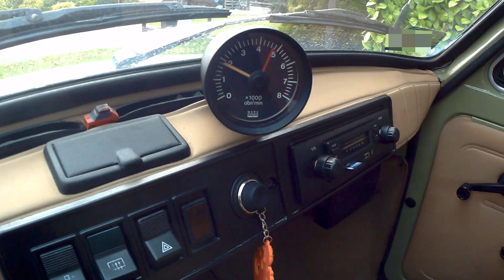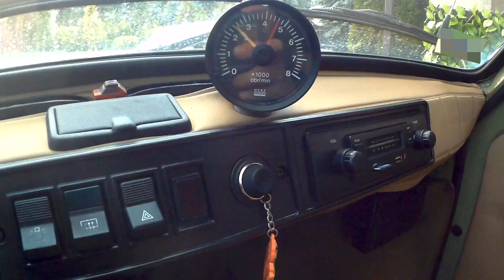Odpalanie Fiat 126p | 0 °C | Po tygodniu stania !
ˇ Rozwiń ˇ

Witam, mam na imię Jonatan, zapraszam na film. Możesz dać like i suba...

Peryferia:
*Myszka - Genesis G66
*Podkładka pod myszkę - CA StrikeBack Pad Panther II
*Klawiatura - Genesis Rhod 400 RGB
*Mikrofon - Trust Mico + POP Filtr
*Słuchawki Trust expert red, prawie nie używane bo mam zbyt fajne głośniki
*Głośniki - TRACER TRG-499
*Fotel - Calviano Sport GTI

Specyfikacje komputera:
*Składak
*Procesor-AMD Phenom II X6
*Ram - 16,0 GB (4X4 GB)
*Oprogramowanie - Windows 10 64 Bit
*Karta grafiki-RADEON AMD R7 370 Series Graphic Sapphire
*Płyta główna - ASUS M4A87TD EVO
*Dysk - Seagate 1TB 3,5" SATAIII, 7200RPM, 64MB cache (ST1000DM003)

ts-fun.net-speak.eu

   ›   Dzięki że oglądasz ˘   ‹